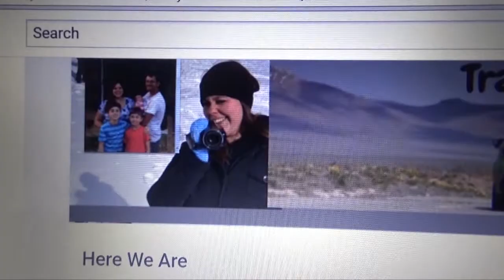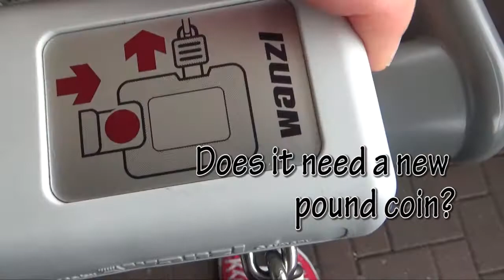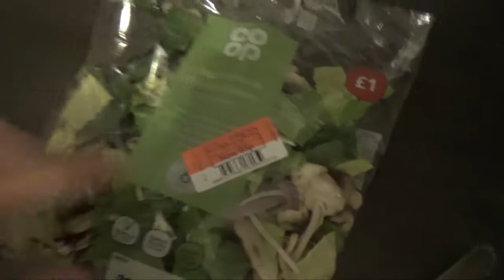Shopping for grocery bargains!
Imo's pottering around the house again and foraging in the cupboards for food. She doesn't have the best of luck.

She reveals her special diet to the world. OK,... so maybe it wasn't an actual, real diet.

And a massive thank you to Jinx over at the 'Here We Are' channel for all the support! Here's a link to her channel which is well worth a watch!